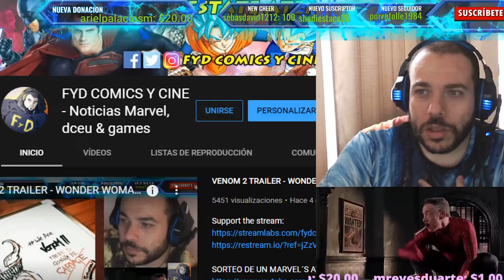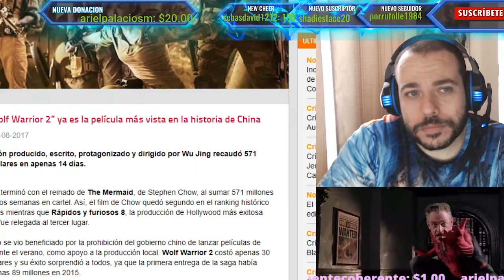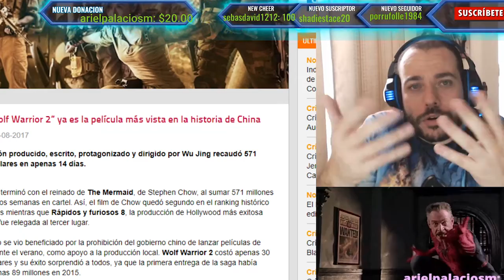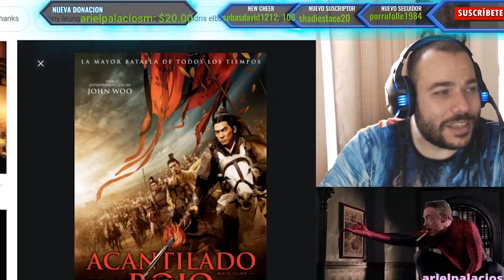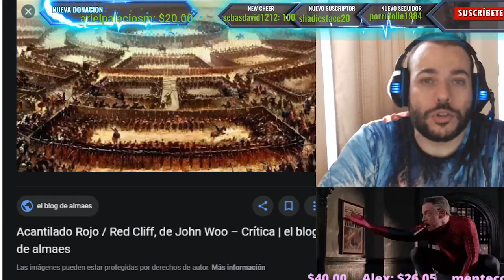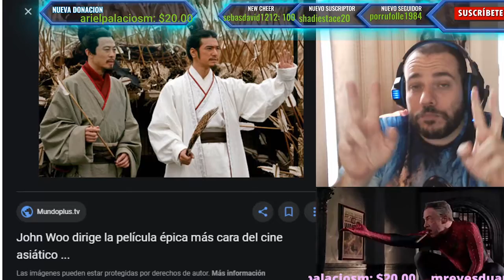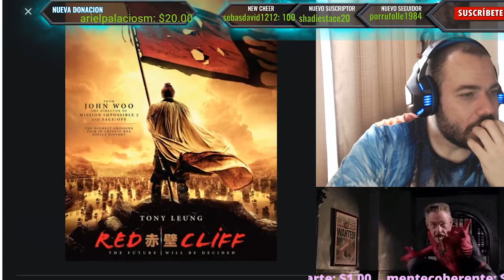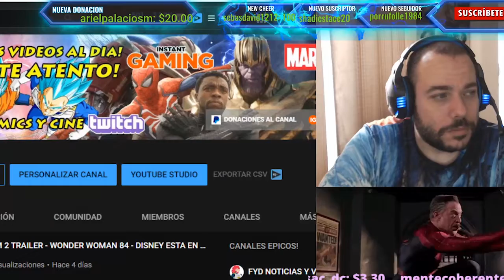¿DISNEY ESTA LOCA? MULAN 2 EN DESARROLLO SIN HABERSE ESTRENADO LA PRIMERA PARTE A POR TODAS EN CHINA